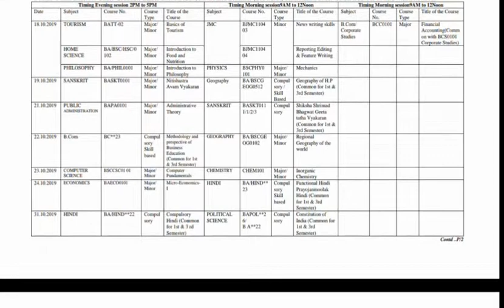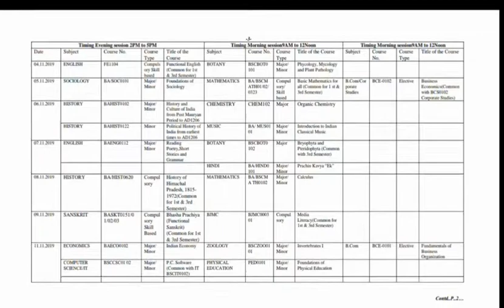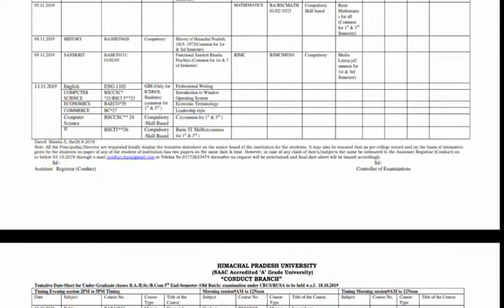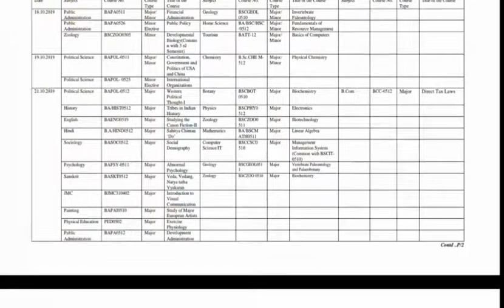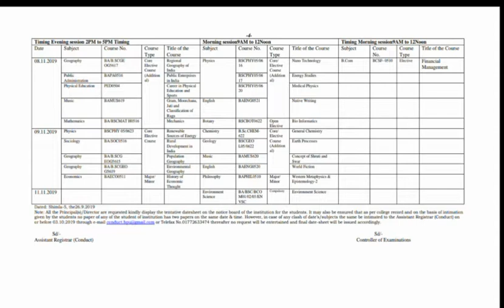HPU UG DATE SHEET OUT FOR 1ST END SEMESTER EXAM (OLD BATCH)